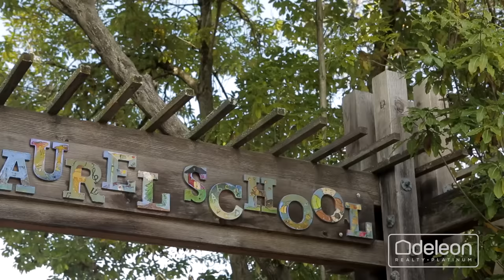865 Menlo Oaks Drive, Menlo Park | DeLeon Realty Platinum Listing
5 Beds, 3 Baths | 4,093 Sq. Ft. House | 20,700 Sq. Ft. Lot
Open House On Saturday 7/23 & Sunday 7/24, 1:30 PM - 4:30 PM

CLASSIC ELEGANCE WITH A MODERN TWIST
Nearly a half-acre of land in the peaceful enclave of Menlo Oaks provides the perfect setting for this expansive 5-bedroom, 3-bathroom home that combines timeless elegance with a modern floorplan. A pathway past beautifully landscaped grounds leads to the front door, and inside, luxurious appointments such as hardwood floors, crown molding, and marble finishes can be found at every turn. Almost 4,100 square feet of light-filled living space enjoys highlights such as 2 fireplaces, expansive formal rooms perfect for entertaining, an eat-in chef’s kitchen with top-of-the-line appliances, and comfortable bedrooms including the primary suite with a spa-inspired bathroom. The sun-swept backyard offers southern exposure and a resort-like setting with a pool, spa, multiple covered and heated patios, and even a bocce ball court. And though this incredible location provides a distinctly private feel, you will still be just a 5-minute drive from downtown Menlo Park, within walking distance of Flood Park, a mile from US 101, and have access to top-ranked Menlo Park schools (buyer to verify eligibility).